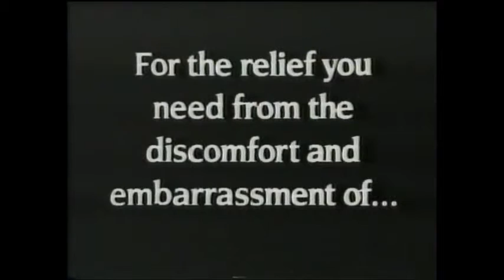Zsoria Med Ad c1990